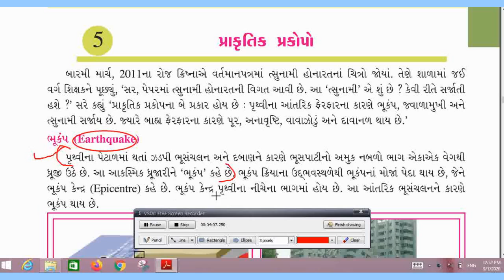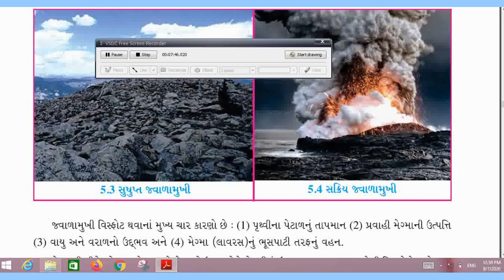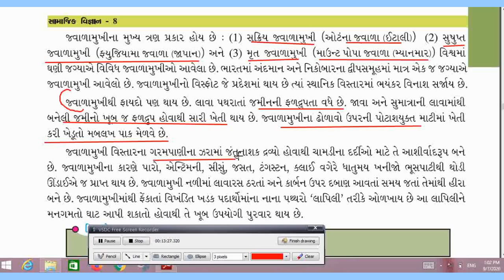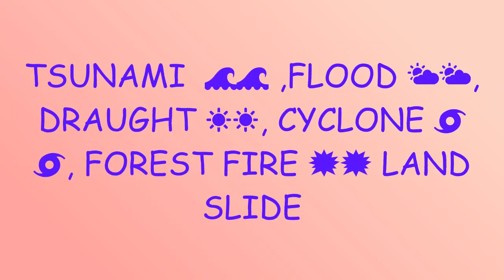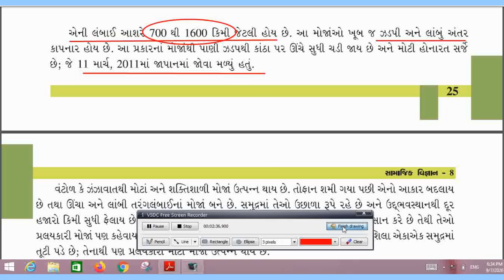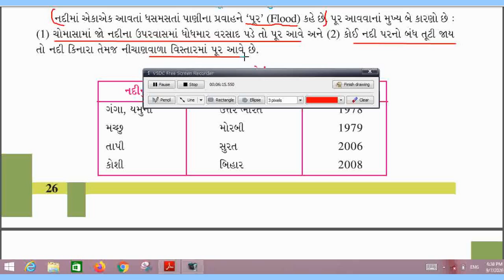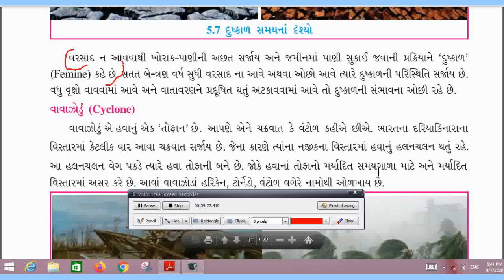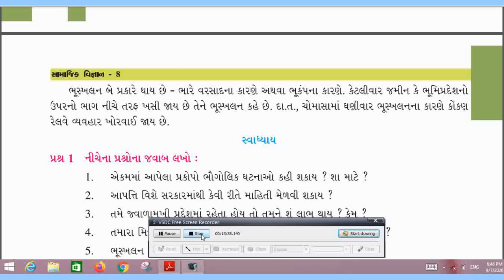STD. 8 SOCIAL SCIENCE CHAPTER 5 (ALL)